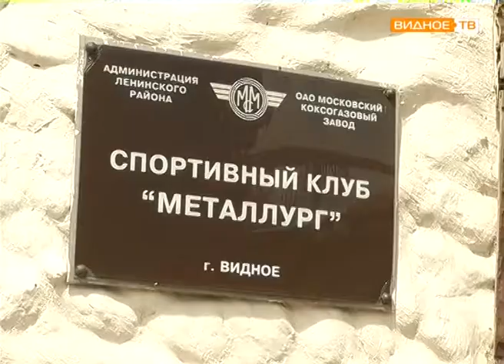"Спортивное Подмосковье" - автопробег Союза журналистов региона